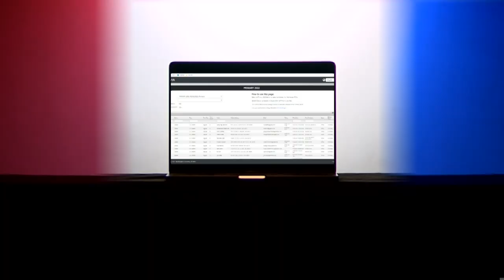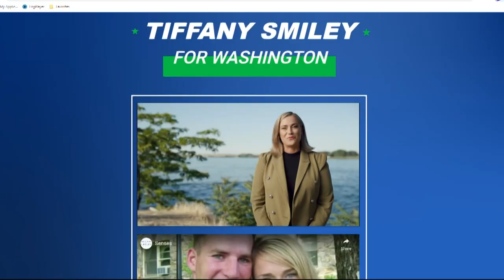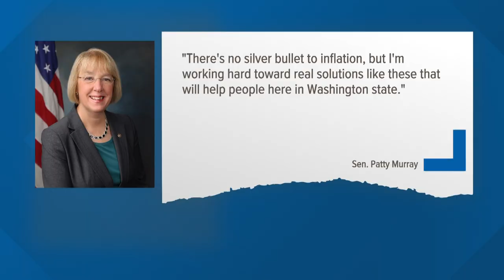Murray leads Smiley among Washington voters in Senate race, WA Poll finds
51% of respondents said they would vote for Murray, a Democrat, while 33% said they would vote for Smiley, a Republican. However, 16% said they were undecided.